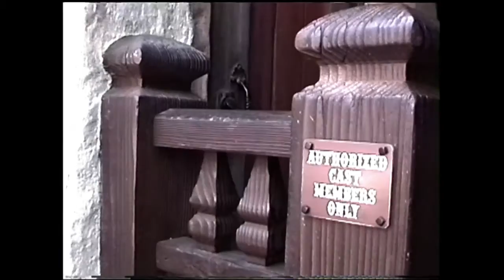Fantasyland 2015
Last August 2015 I went to Disneyland and toured Fantasyland!
I check out Snow White Grotto and Disneyland’s 60th Anniversary Castle Decorations on the backside of Sleeping Beauty Castle plus the Castle Courtyard and the King Arthur Carrousel!
I take a look at the old Swiss Chalet - Skyway to Tomorrowland ride - Disneyland got permits recently to demolish the Old Swiss Chalet building so this may be are last time to see the Chalet building still there!
I enjoyed watching the Dumbo the Flying Elephant ride - I remember when I was on the ride in the early 1960’s! when I was a child!
I check out Pinocchio’s Daring Journey ride another ride I went on when I was a kid!
Please keep you hands and feet inside the Scooter chair at all times - thank you very much!